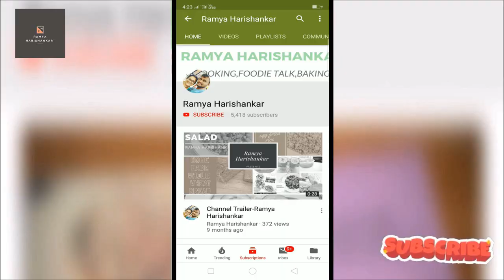Onam Special - സേമിയ പായസം | How to make perfect Kerala Semiya Payasam || Ramya Harishankar